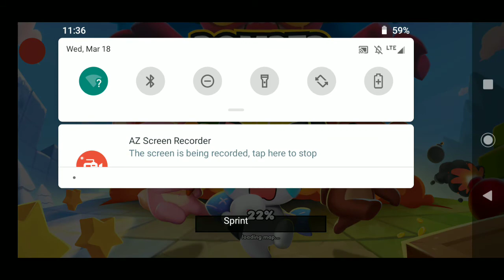bombergrounds episode 1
Still trying to figure out the game